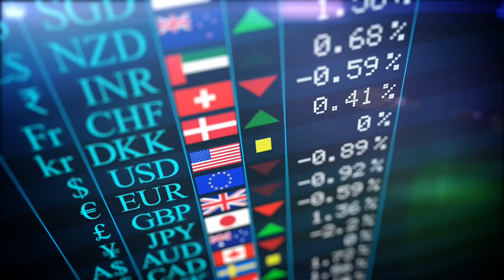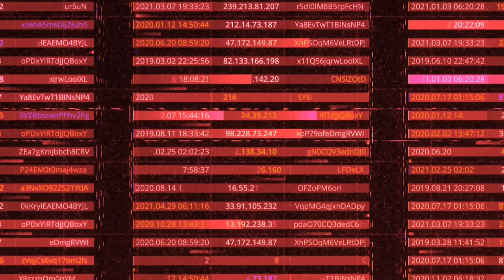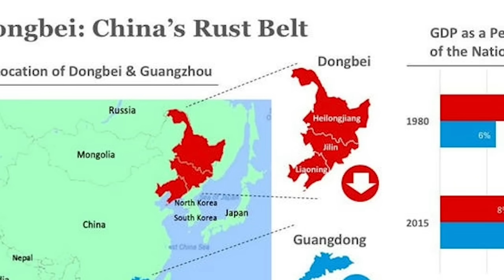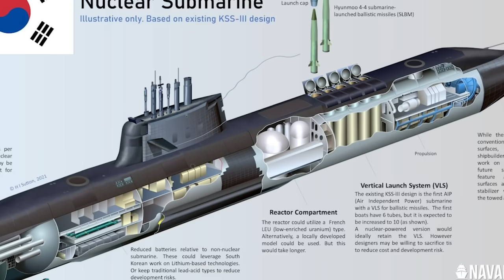BREAKING! HIGANTENG TUBO nilagay na ng CHINA sa BAJO de MASINLOC! Mga tresspassers IKUKULONG!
2) #1 Forex Broker in the Philippines. kahit ako, eto ang broker ko